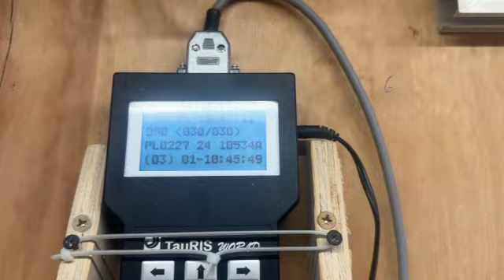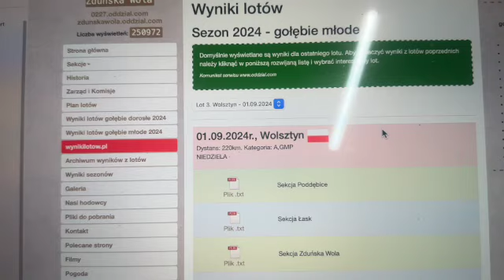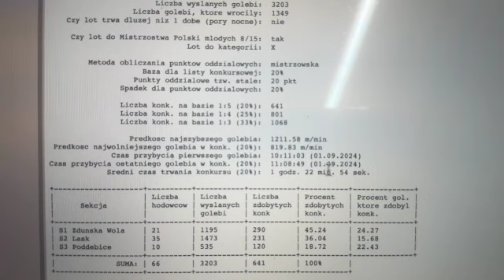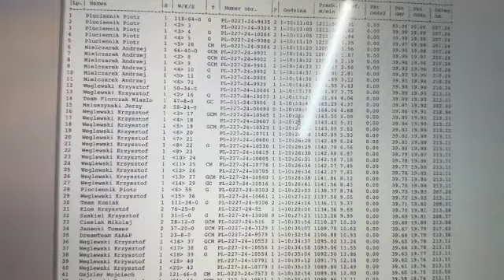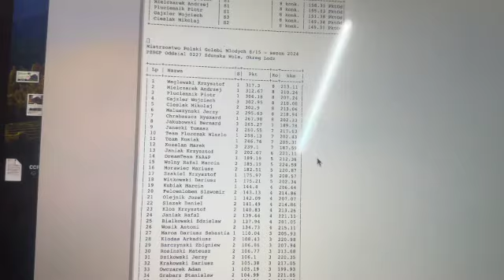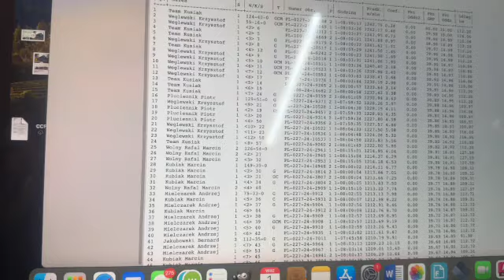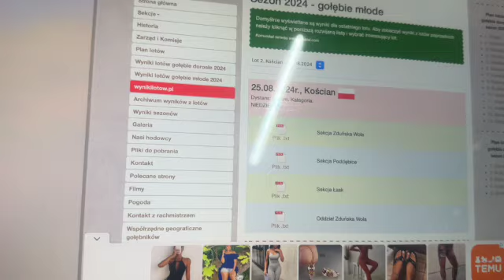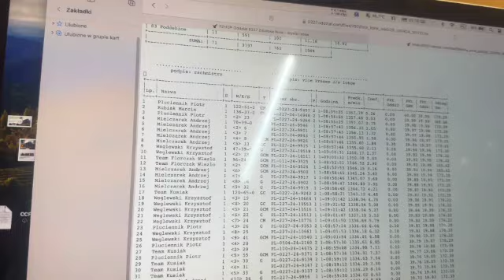Młode 2024 - Lot nr.3 Wolsztyn (Pierwszy lot do GMP)